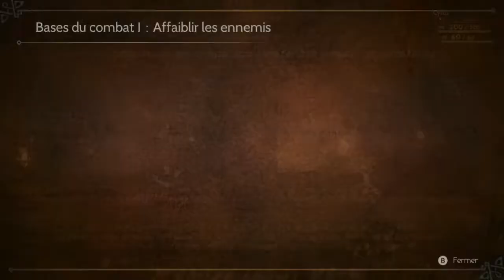Octopath Traveler ( switch )